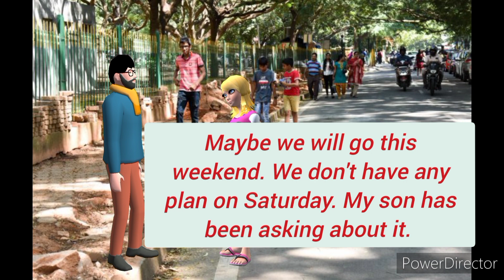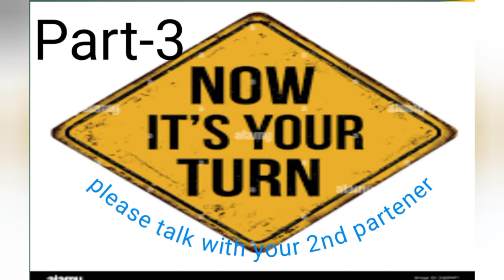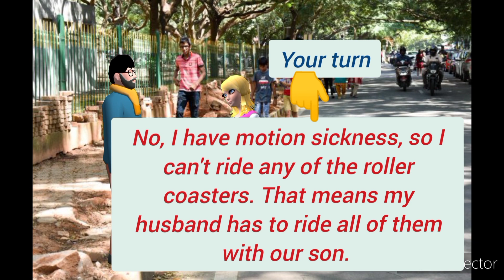english learning | practice english with taking to an other people | part2 and part3 very important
English Partner

Your English Partner - Become fluent in English
daily conversation in english for speaking
english conversation practice exercises